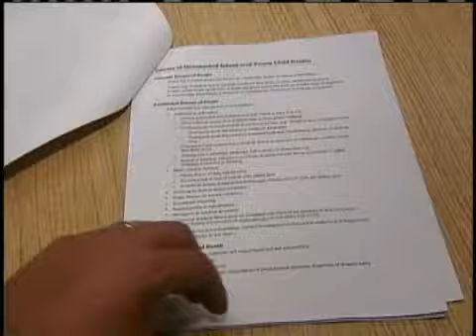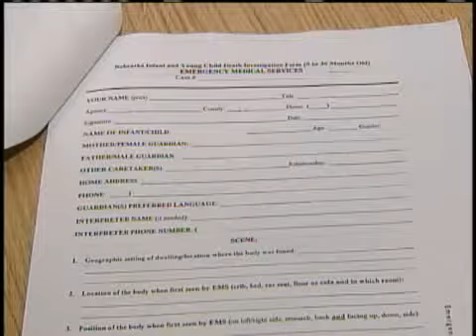State Creates New Infant Death Protocol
The state of Nebraska creates new guidelines to be followed any time an infant or toddler dies.